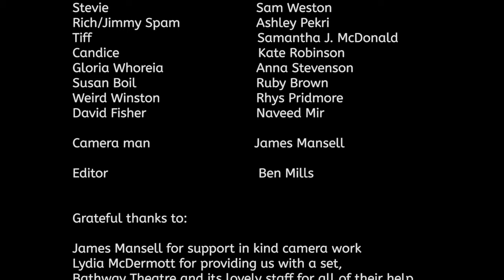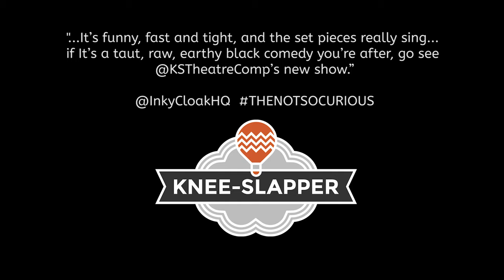The Not So Curious Incident of the Man in the Green Volvo Promo Video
'The Not So Curious Incident of the Man in the Green Volvo' is the first co-written piece by Samantha J.McDonald and Kate Robinson aka Knee-Slapper and this video is just a taster of what you can expect from our writing.
The show itself, which will be showing at Camden fringe festival 2014, is an off-the-wall dark comedy about four idiots (shown in the video) who are forced to come up with a cunning plan to dispose of a dead body after Stevie accidentally runs him over in his green Volvo.
This video picks up where the play leaves off...doesn't really count as a spoiler because you already know there's a dead guy.

The show will be playing The Collection Theatre, Upstairs at the Lord Stanley Pub, Camden on the 14th, 15th & 16th August at 7pm.